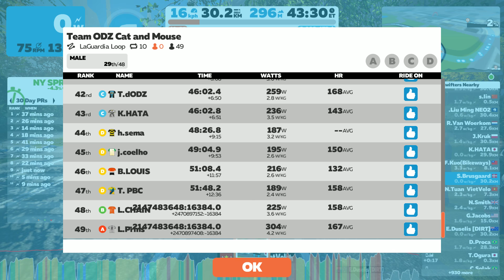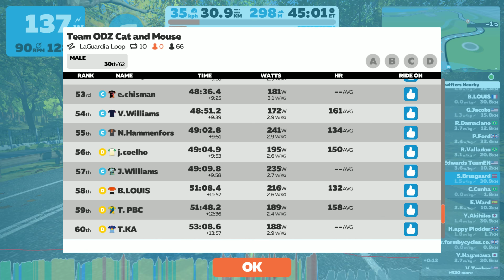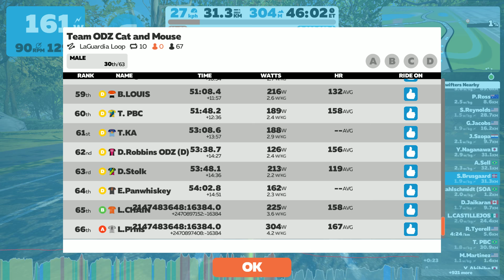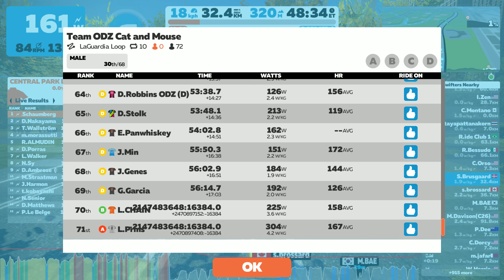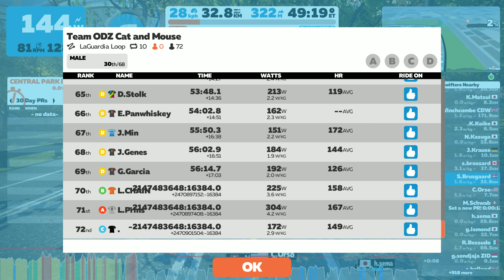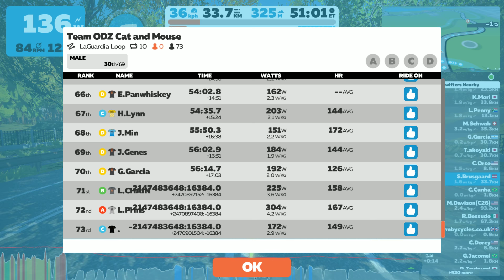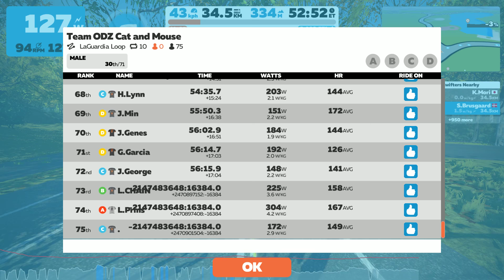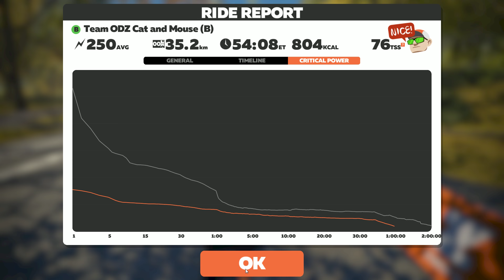Team ODZ Cat and Mouse 6/7 2019 - LaGuardia Loop